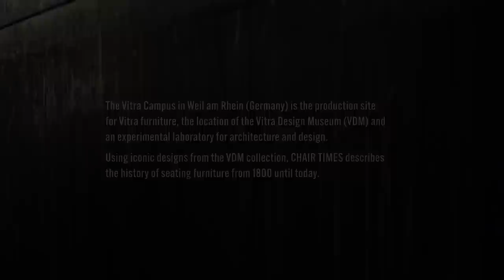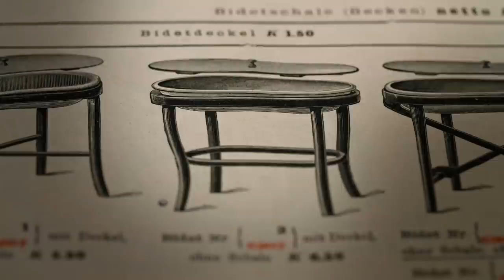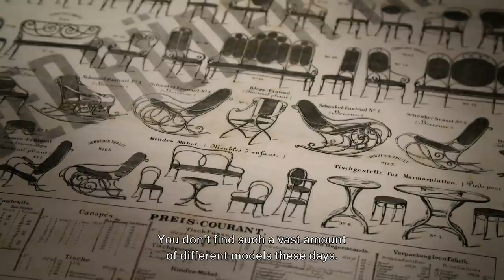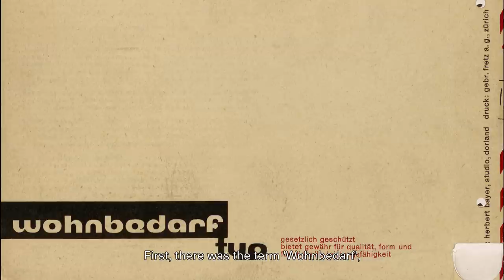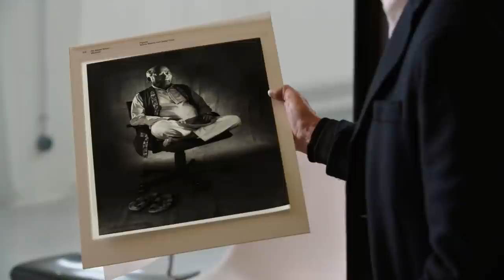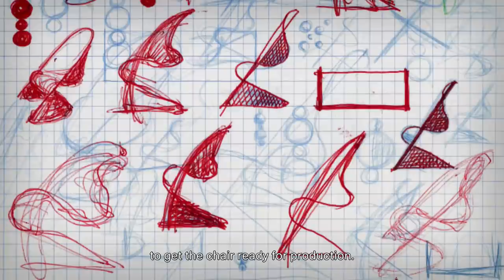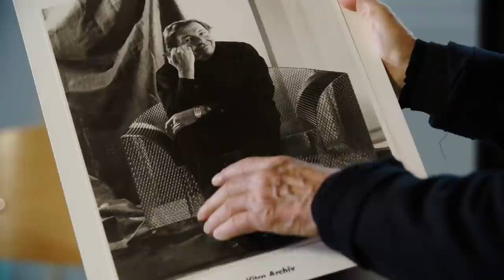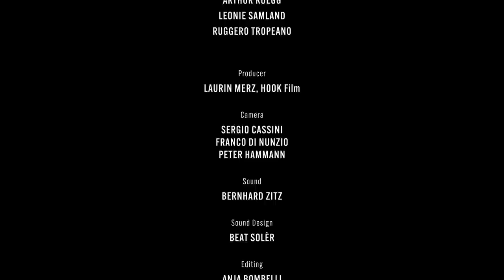Vitra Chair Times